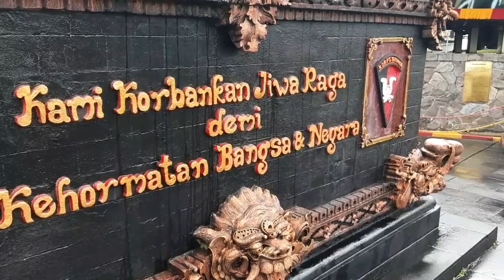Kesiap Siagaan & Pengecekan RANTIS Resimen Pelopor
Rantis Laba
ResimenPelopor
Humas korBrimob
Posko Badak
Tokubetsu keisatsutai
Polisi Istimewa
MENPOR
MOBRIG
BRIMOB